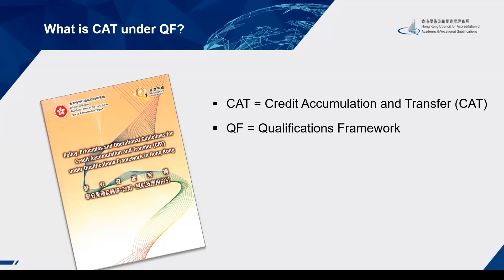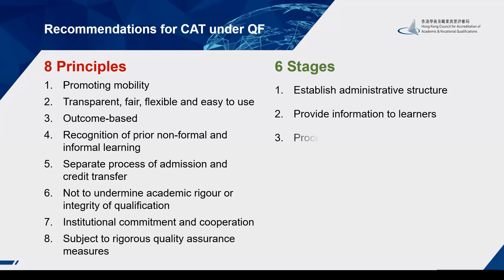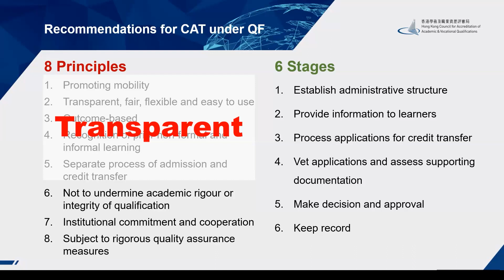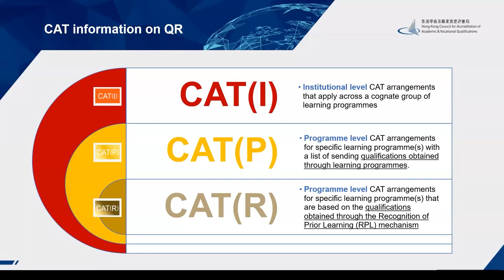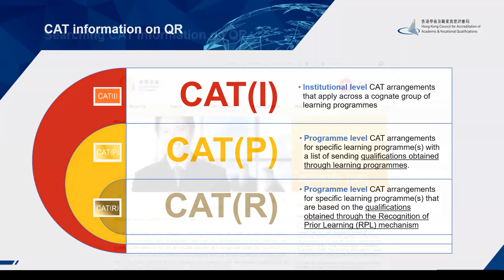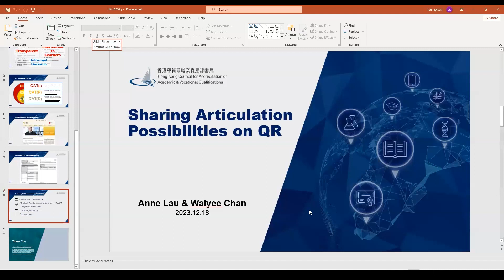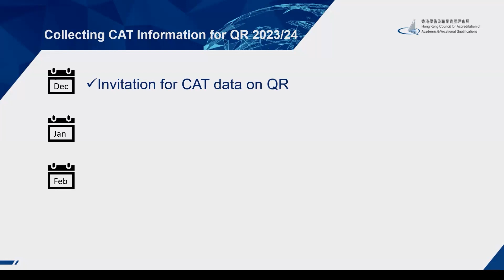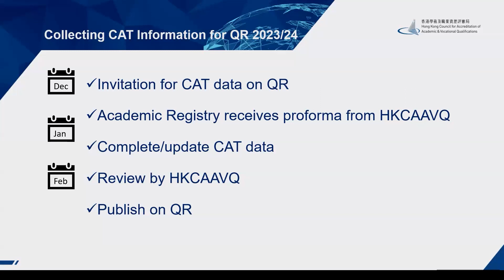PolyU x HKCAAVQ - Sharing Articulation Possibilities on QR by Ms Anne Lau from HKCAAVQ